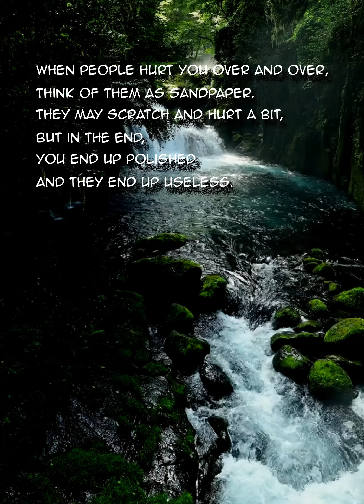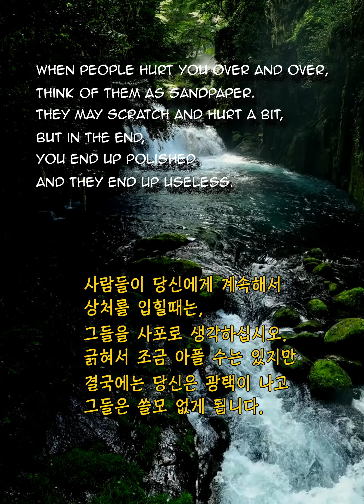좋은글. 사람들이 상처를 입힐때는, 사포로 생각하십시오. 당신은 광택이 나고 그들은 쓸모 없게 됩니다